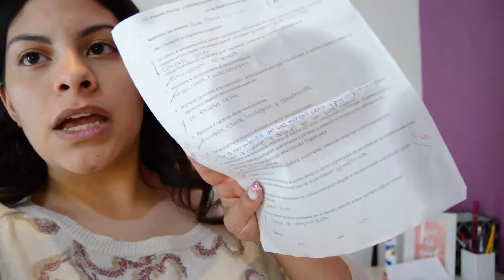Coctel de Coronacion! || Vlogtober 7 || Lizkaren Diaz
Hola, como estan? espero que super bien en el video de hoy los llevo al coctel de coronacion, espero les guste!